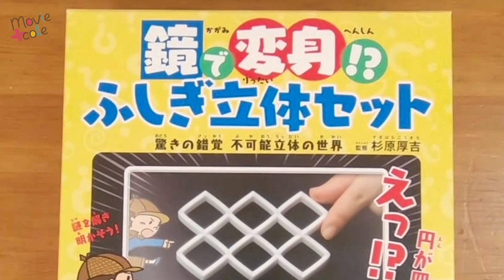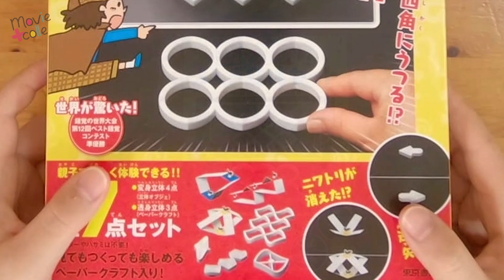The Object Transformed in the Mirror / The Wonder of Optical Illusion｜鏡の前と中では形が違って見える!? 不可能立体の世界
The round shaped object looks square inside the mirror. Welcome to the world of Optical Illusion, full of wonder. These objects are supervised by Kokichi Sugihara, professor of Meiji University, also known as the winner of Best Illusion of the Year Contest.

The shape of the object reflected in the mirror is totally different from the one in front of you. Please enjoy the magical world of optical illusion.

In our channel Movie Colle +, we introduce the various ideas and items, based on our motto: make your everyday more fun.

鏡の前にある物体は確かに丸い形をしているのに、鏡に映った姿はなぜか四角かったり……。今回、紹介するのは鏡に映すとまったく違った形が鏡の向こうに現れる、摩訶不思議な立体の世界。明治大学の特任教授で、過去に世界錯覚コンテストで幾度も優勝している杉原厚吉先生が監修した「鏡で変身!? ふしぎ立体セット」。

「変身立体」や「透身立体」と名付けられたこれらの立体は、鏡を通して見ると、本当に違う形に見えてしまう。そんな錯覚の世界に、みなさんもほんのひととき、一緒に浸ってみて下さい。